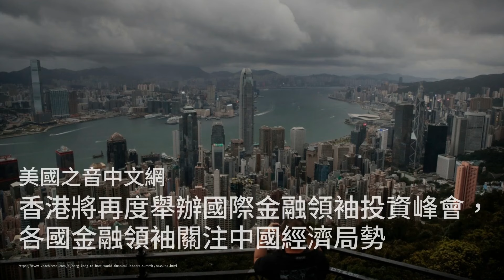中国“短剧出海”来势汹汹 美加欧澳演员粉墨登场；香港将再度举办国际金融领袖投资峰会，各国金融领袖关注中国经济局势；德国总理朔尔茨率团访印，期望扩大印度市场降低中国风险：天下文章20241024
歡迎來到我們的《天下文章》節目！今天的新聞概述，我們將帶您了解中國短劇出海的熱潮以及即將在香港舉辦的國際金融領袖投資峰會。

首先，中國的短劇產業正如火如荼地進軍海外市場。這些短劇不僅改編自國內受歡迎的題材，還特別邀請了美加歐澳的演員來拍攝，以滿足當地觀眾的需求。從狼人到吸血鬼的熱門題材，短劇的本土化拍攝讓這個新興領域充滿機會，但也面臨著市場的挑戰和文化差異的考驗。

接下來，我們也關注到香港將於11月中旬舉辦的國際金融領袖投資峰會，預計會吸引數百名全球金融機構的高層參加。分析人士指出，這次峰會的熱度與中國經濟的低迷有關，外資撤離的趨勢使得金融領袖們希望透過此活動獲取第一手的市場資訊，並探索新的投資機會。